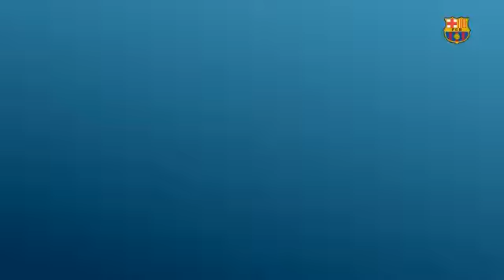Hoy Messi entrenó con nuevo look en el Barcelona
El Barcelona mostrando su talento con el balón y preparandose para su partidos contra las palmas.

autor del video: FC Barcelona
Canal: FC Barcelona